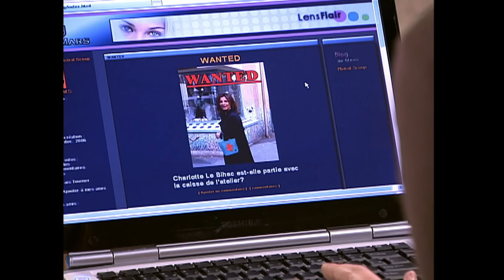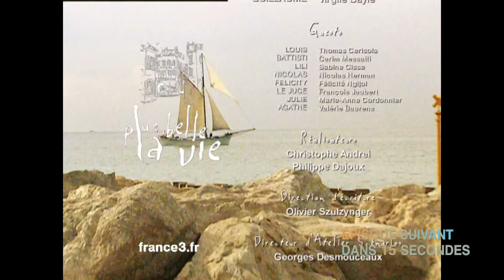PBLV - Saison 3, Épisode 623 | Nicolas ouvre enfin les yeux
Vincent et Céline finissent par se réconcilier, mais Louis n'abandonne pas la partie pour autant : avec la complicité de Battisti, il monte un piège à Céline... De son côté, Thomas attend dans l'angoisse le retour de Nicolas, qui n'est pas rentré de la nuit. Ce dernier, rongé par la culpabilité, décide finalement de lui présenter ses excuses. Il décide aussi de mettre une bonne fois pour toutes les choses au point avec Louis : très froid, il ordonne à son frère de sortir de sa vie...

Le jour de la comparution au tribunal de Lili et Felicity est arrivé. La partie est loin d'être gagnée : le témoignage de Felicity ne semble pas émouvoir le juge, qui va même jusqu'à la soupçonner de mentir. Ecœurée, Lili préfère quitter la salle. Plus tard, on apprend qu'elle a tenté de se suicider...

Un nouveau canular paraît sur Mistralscoops : Guillaume et Luna en tenue de mariés. Découvrant la photo, Guillaume, plutôt amusé, se moque un peu de l'allure de Luna en robe de mariée. Grave erreur : vexée, Luna prend la mouche...